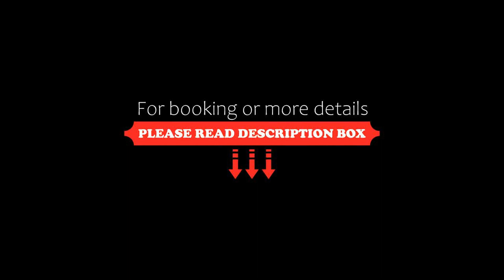Hotel Batha, Fès, Morocco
About Property:
Located 4 km from Fes Train Station, a 10-minute walk from the medina, this typical Moroccan hotel offers a swimming pool and a restaurant serving local cuisine. A coffee shop and bar are available on site.
The air-conditioned rooms at Hotel Batha have a balcony and are equipped with satellite TV. Each room offers an en suite bathroom with a bathtub and shower.
Breakfast is served daily and can be enjoyed in guests’ rooms upon request. For other meals, Moroccan and in...
Property Type: Hotel
Address: Place De L'istiqlal Batha Fes BP 505 , 30000 Fès, Morocco
Searching For
1. Hotel Batha - Fès - Morocco
2. Hotel Batha - Fès - Morocco Address
3. Hotel Batha - Fès - Morocco Rooms
4. Hotel Batha - Fès - Morocco Amenities
5. Hotel Batha - Fès - Morocco Offers and Deals
Audio Credit:
Track Title: Subway Dreams
Artist: Dan Henig